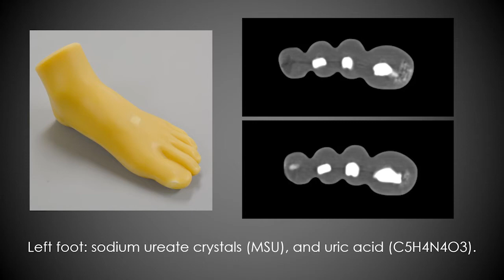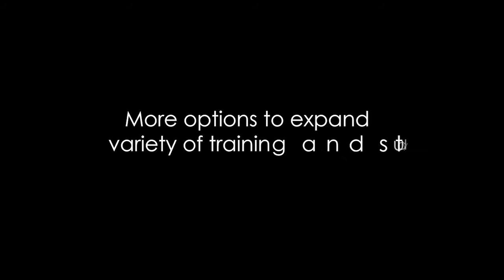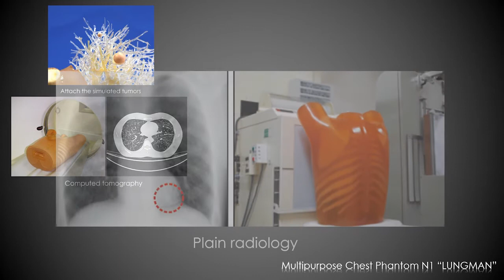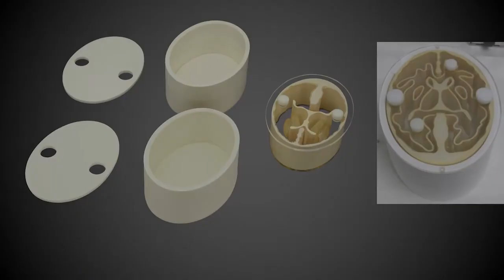Kyoto Kagaku Radiology Phantom series 2017